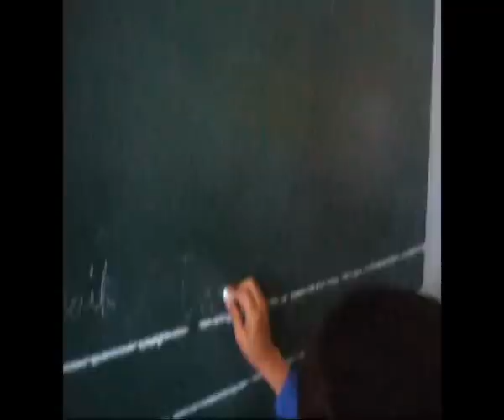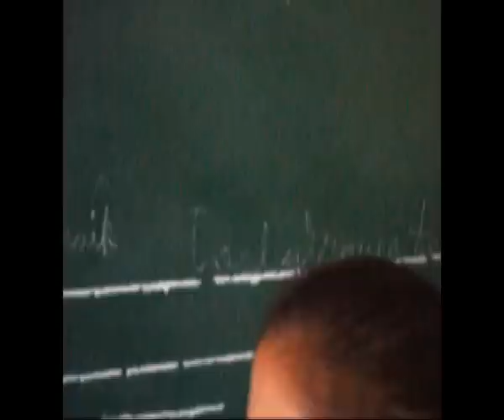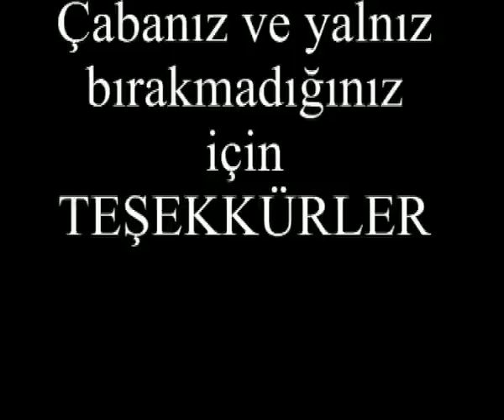Yüksekova'dan Ege Üniversitesine Teşekkürler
Ege Üniversitesi Matematik Topluluğu organizasyonu diş fırçası kampanyasına katılan tüm öğrencilere teşekkürler.